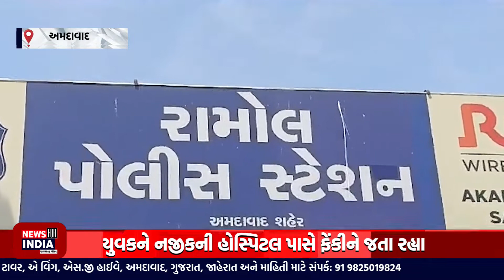અમદાવાદ વસ્ત્રાલ વિસ્તારમાં મિત્રના અંગત ઝઘડામાં યુવકનું અપહરણ, ahmedabad, newforindiagujarati.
અમદાવાદ વસ્ત્રાલ વિસ્તારમાં મિત્રના અંગત ઝઘડામાં યુવકનું અપહરણ, ahmedabad, newforindiagujarati. અમદાવાદ વસ્ત્રાલ વિસ્તારમાં મિત્રના અંગત ઝઘડામાં યુવકનું અપહરણ, ahmedabad, newforindiagujarati.

Top Headlines
News Flash